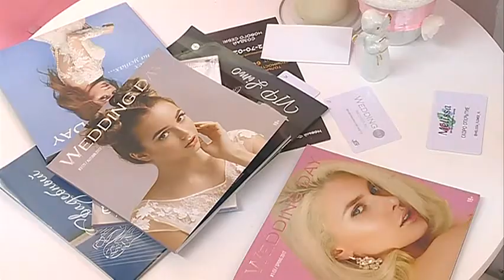Парикмахеры всей страны сегодня принимают поздравления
13 сентября считается профессиональным праздником мастеров фена и ножниц, хотя неизвестно, откуда взялась эта традиция и кто стал ее инициатором. Мы познакомим вас с девушкой, которая еще в школе решила стать парикмахером и добилась цели.